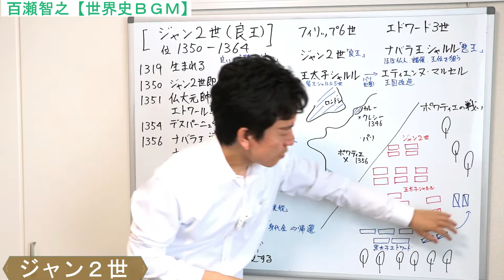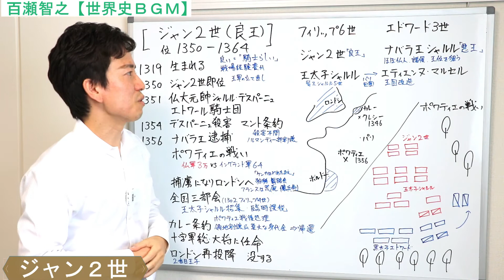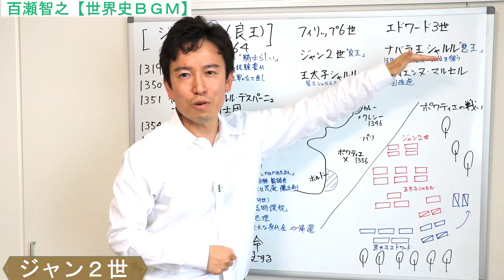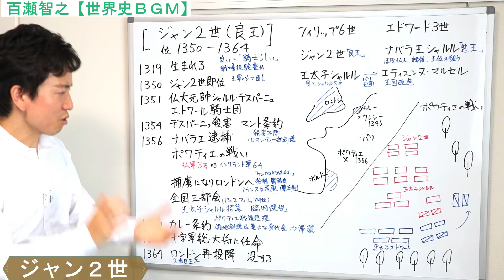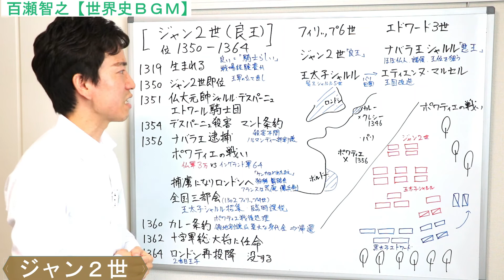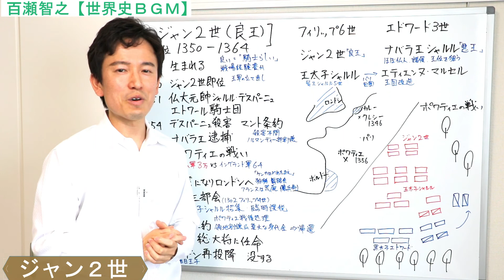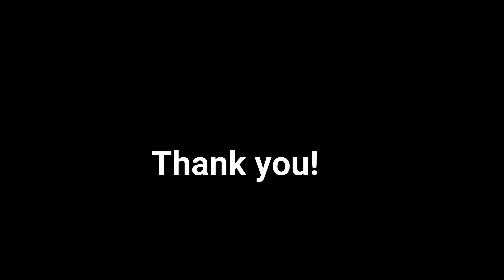【フランス】ジャン２世～百年戦争ポワティエの戦い～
ポワティエにて再び決戦に挑むフランス軍。
対するはイングランドの英雄エドワード黒太子。
フランス軍は軍勢の数からすると圧倒的に優位だったのだが…。